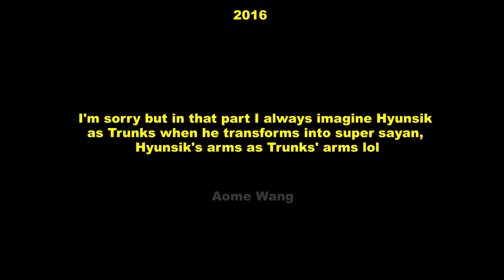BTOB IN THE RAIN 2013-2022